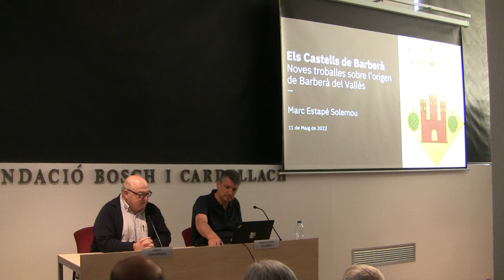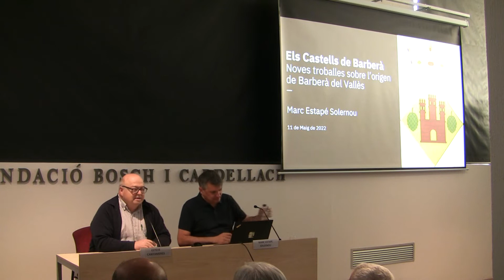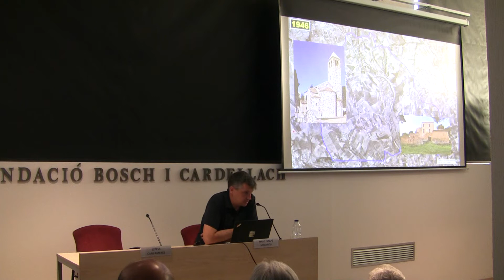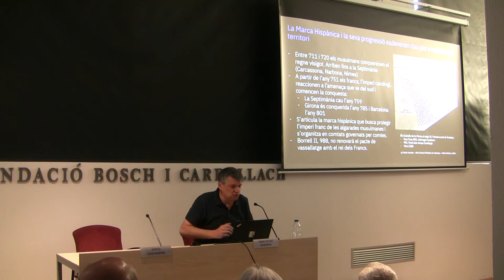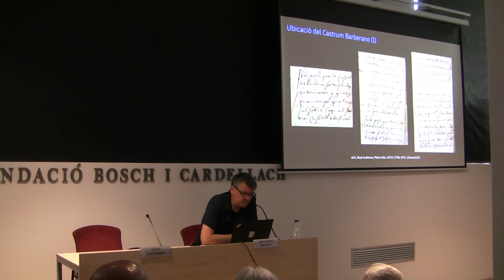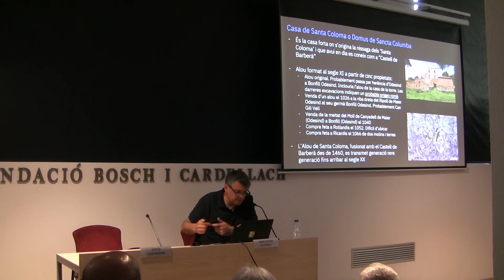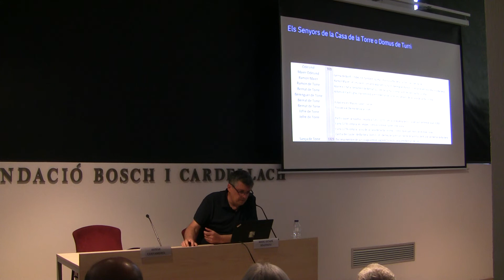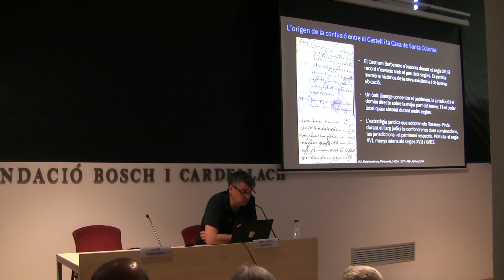Els castells de Barberà. Noves troballes sobre l’origen de Barberà del Vallès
Dimecres 11 de maig 2022.
A càrrec de Marc Estapé Solernou, Enginyer tècnic en telecomunicacions i Enginyer en electrònica.